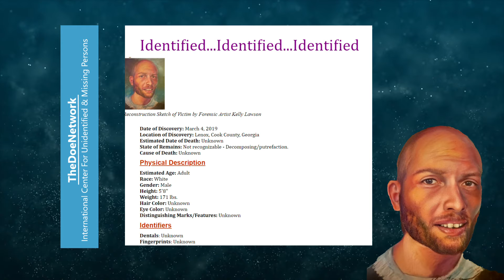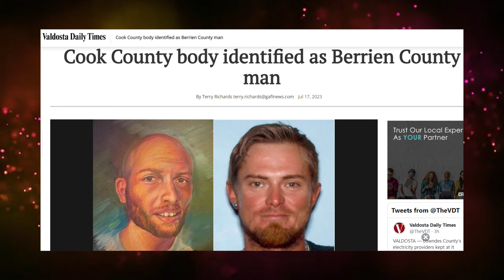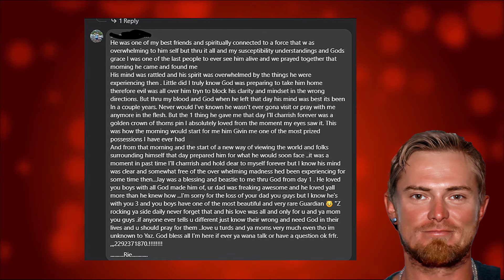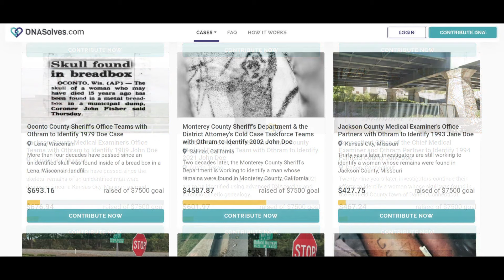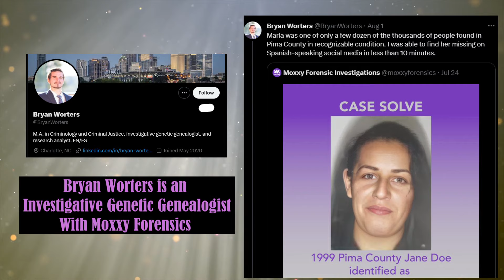Identified! Three John & Jane Doe Cases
The following John and Joe Identification cases:
The Houston Jane Doe 2022, identified as Miranda Rodriguez.
The Berrien County John Doe identified as Jeremiah Garretson
The Pima County John Doe also known as the Tucson John Doe 1999, identified as Maria Valdez-Morones

Abbreviations adopted by my channel to avoid consequences with YT, but I’m not even sure if it’s allowed to be included here, so please excuse my “*” in the place of some letters:

Pima County Jane Doe AKA The Tuscon Jane Doe 1999, identified as Maria Valdez-Morones

Follow for videos related to Missing Persons, John Doe, Jane Does, Unsolved, Solved, Unidentified people, Identified people, Disappeared, Cold Cases, Real stories, Betrayal, and identification through Genetic Geneology.